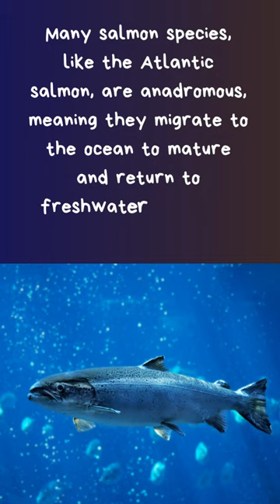Discover 5 Salmon Facts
Discover 5 Salmon Facts that you've never know before